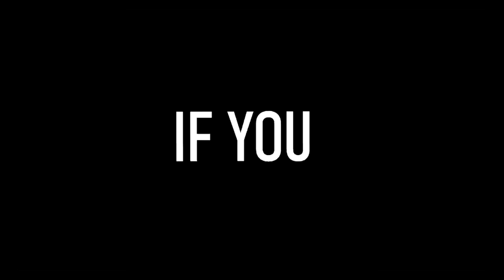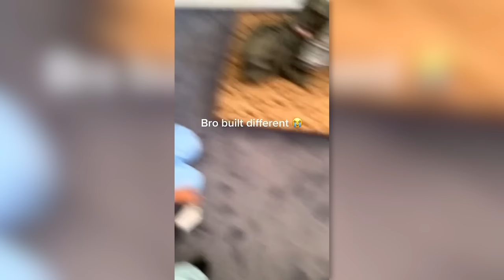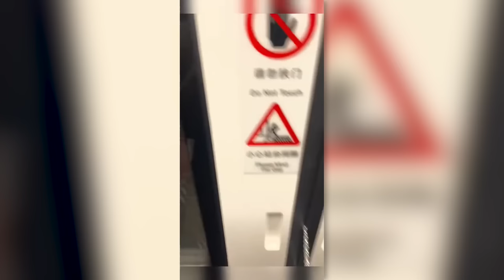this was stuck in his nose..